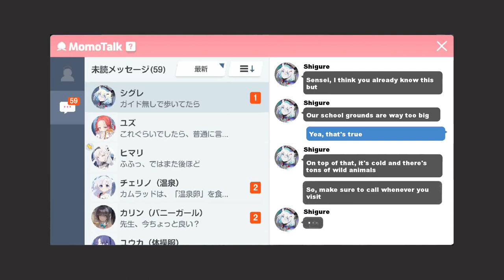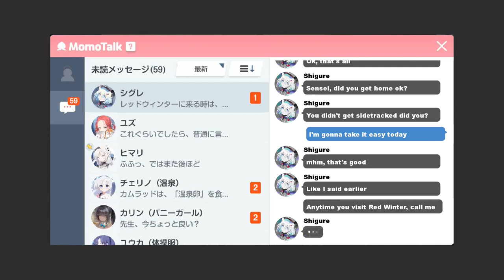[Blue Archive] Mayoi Shigure Relationship Event 2 [ENG SUB]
Enjoying the night with Shigure
Mayoi Shigure Bond Story 2/4

Game: Blue Archive
Developer: NAT Games/Nexon Games
Publisher: Yostar